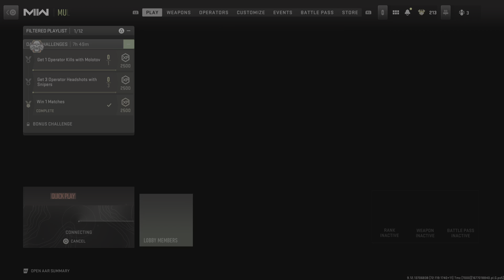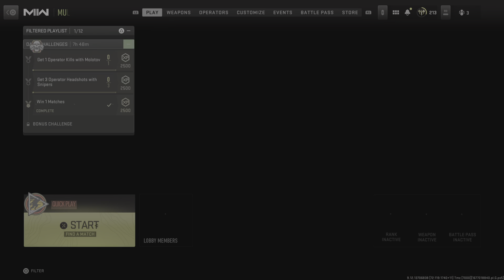Call of Duty: Modern Warfare II VTOL man